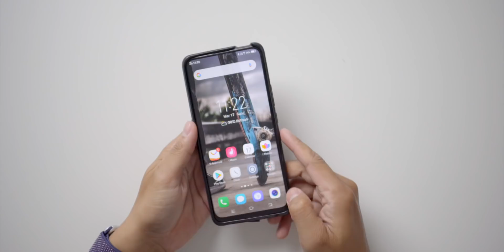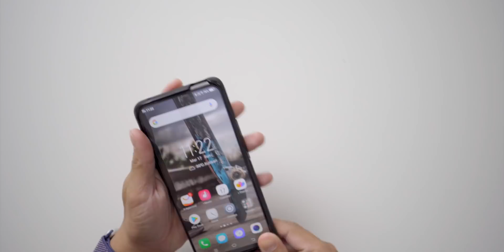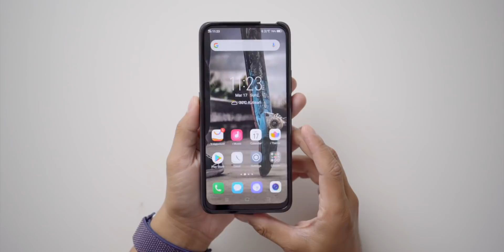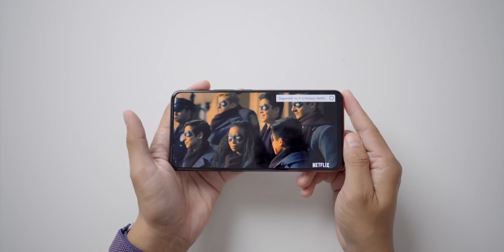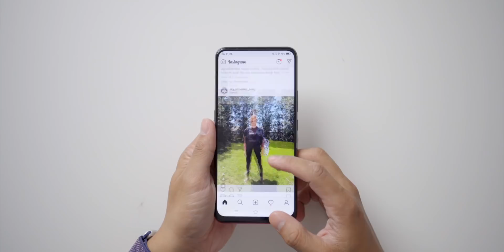Saya harus angkat Topi untuk Vivo V15...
Silahkan di Like, komen, dan share di medsos kalian.